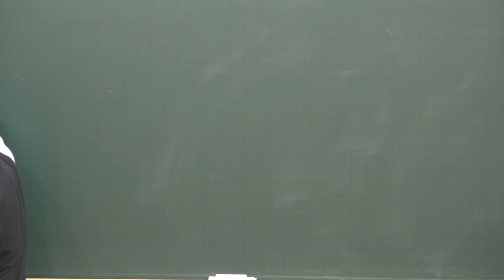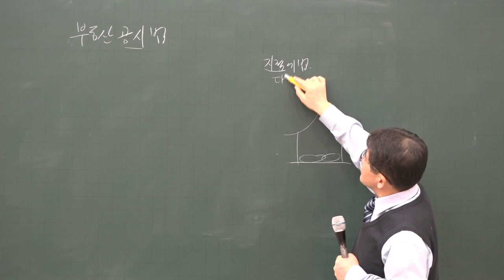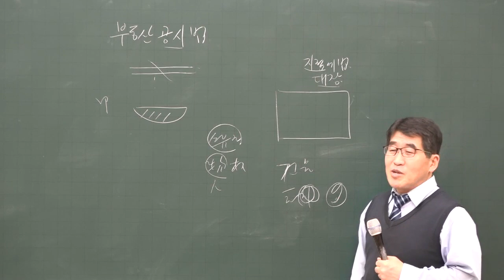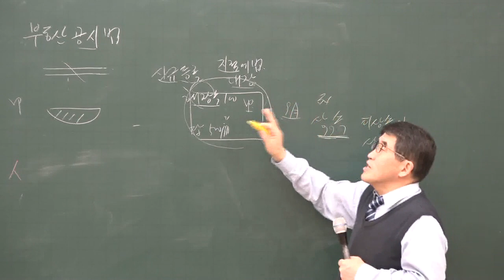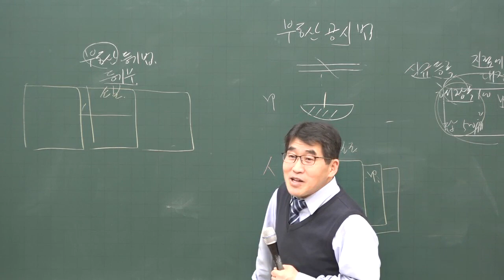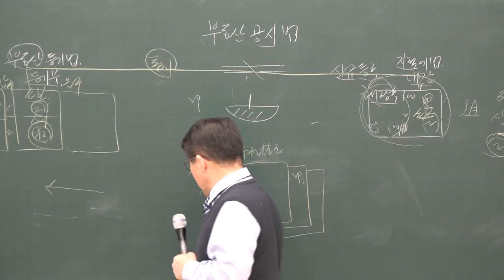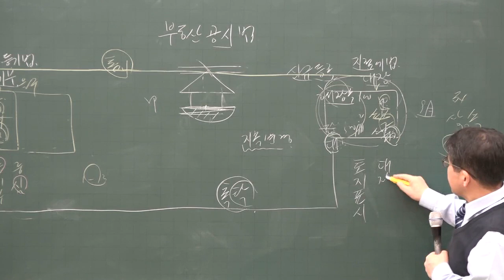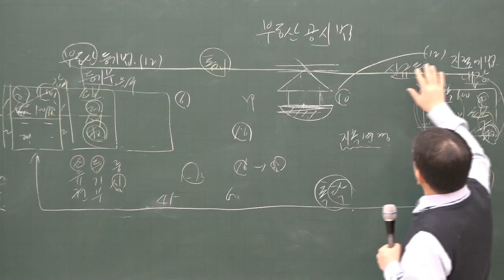[공전무] 2020년 공인중개사 부동산공시법 기본이론 1-1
[공인중개사 전부 무료 인강] 2020년 공인중개사 기본이론과정 부동산공시법 [김동인교수]